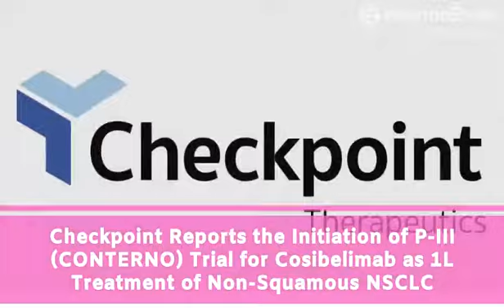LIFE SCIENCES DAILY NEWS DECEMBER 09, 2021